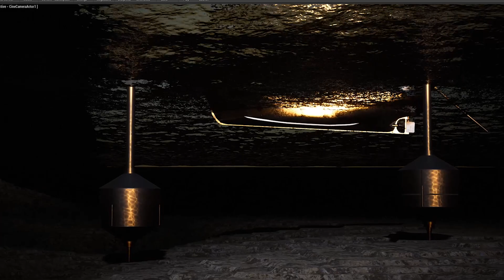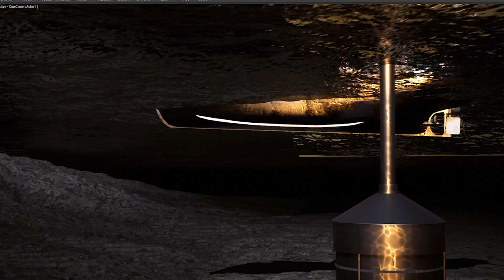Unreal Water Demo / Subsurface